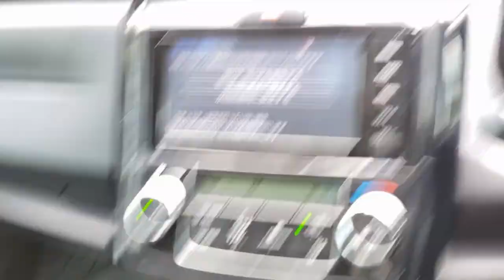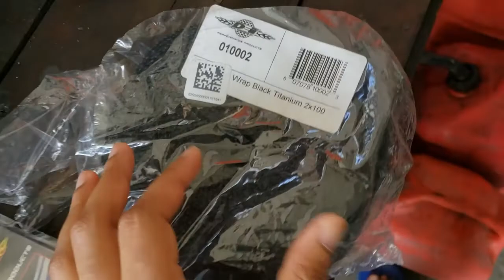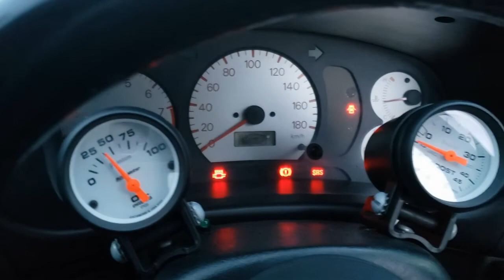evo 4 overheating issues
bigger is not always better it seems as i upgraded the radiator to a bigger mishimoto and experienced heating issues. this video i basically coat and wrap the ETS evo exhaust manifold to help reduce heat as things were really close and our climate here in trinidad is very hot most days. i also went back to the smaller radiator and all heating issues resolved. time to continue testing and we journey toward power increase and lower 1/4 mile times.